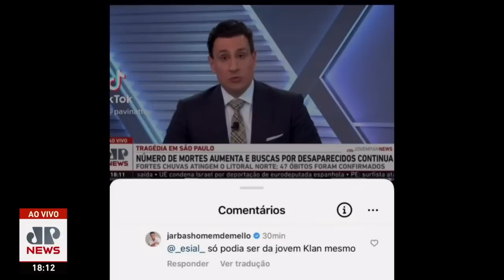Cresce o protagonismo de Tarcísio de Freitas nas ações após tragédia no litoral de SP